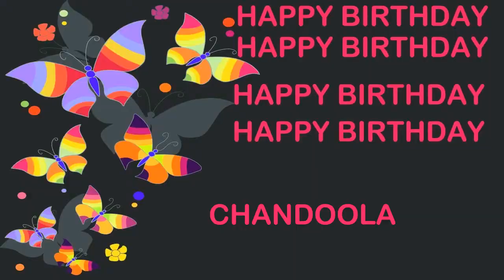Chandoola Birthday Postcards & Postales